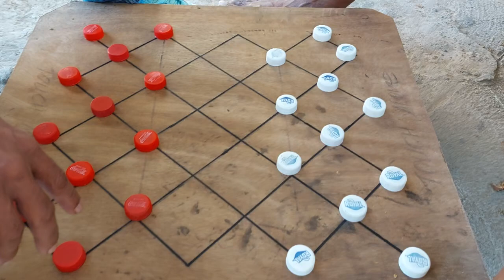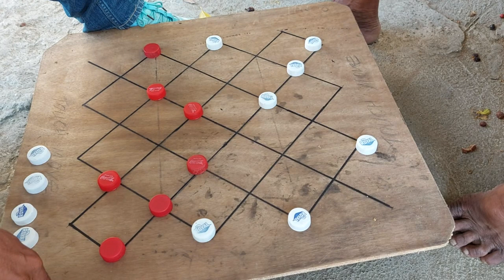game1 donoy vs Pastor talibon#talibondamatv